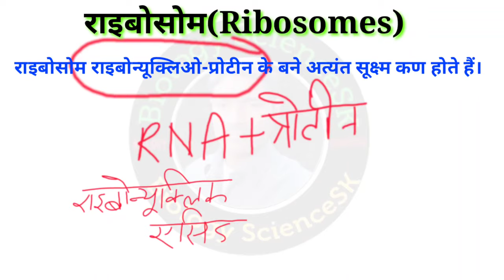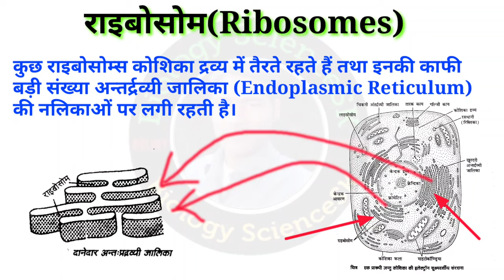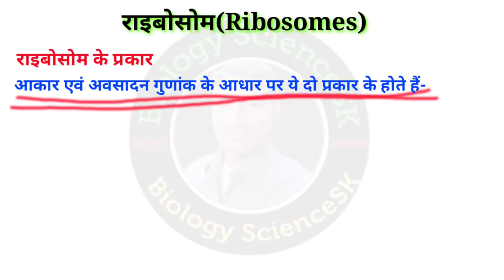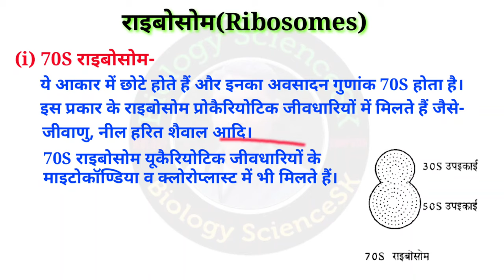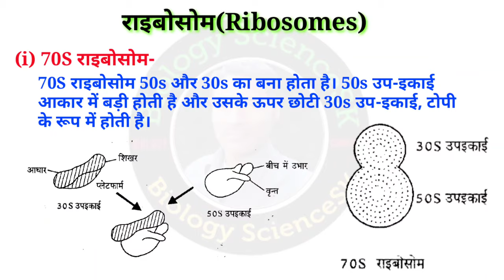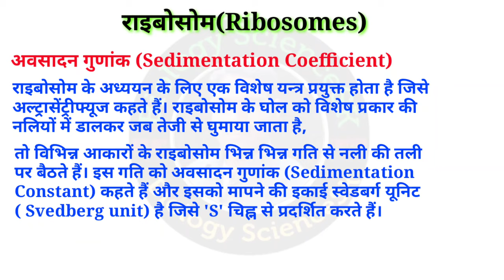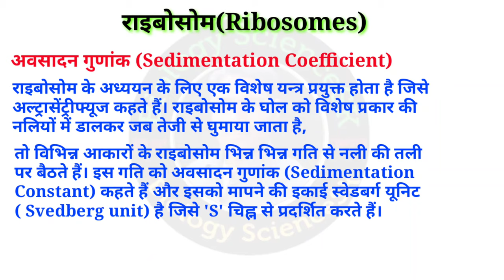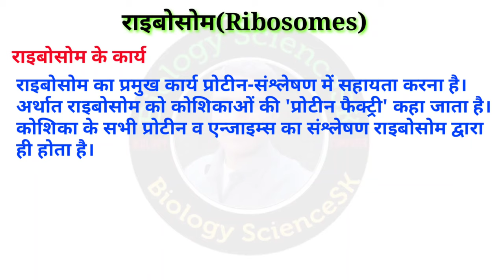ribosome | ribosomes | ribosome function and structure | ribosomes in hindi | राइबोसोम पूरी जानकारी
वीडियो में मैंने राइबोसोम्स (Ribosomes) के बारे में बताया है जिसमें मैने बताया कि अत्यन्त सूक्ष्म कण होते हैं, जिन्हें केवल इलेक्ट्रॉन सूक्ष्मदर्शी से देखा जा सकता है। इनमें से कुछ तो कोशिका द्रव्य में तैरते रहते हैं तथा इनकी काफी बड़ी संख्या अन्तर्द्रव्यी जालिका (Endoplasmic Reticulum) की नलिकाओं पर लगी रहती है। इनका निर्माण केवल प्रोटीन तथा राइबोन्यूक्लिक एसिड (RNA) से होता है। राइबोसोम की खोज पैलेड ( Palade) नामक वैज्ञानिक ने 1955 ई. में की थी।
राइबोसोम्स के प्रकार (Types of Ribosomes), अवसादन गुणांक (Sedimentation Constant), स्वेडबर्ग यूनिट (Svedberg unit), राइबोसोम्स के कार्य (function of Ribosomes), राइबोसोम्स की संरचना (structure of Ribosome) आदि के बारे में विस्तार से बताया है, पूरी जानकारी के लिए मेरा वीडियो देखिए और वीडियो अच्छा लगे तो लाइक व शेयर भी कीजिए।